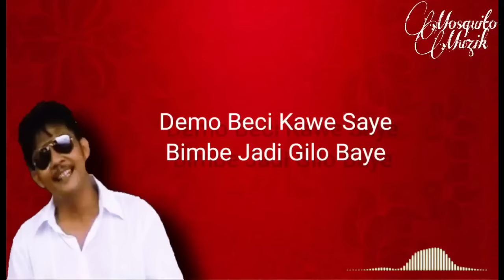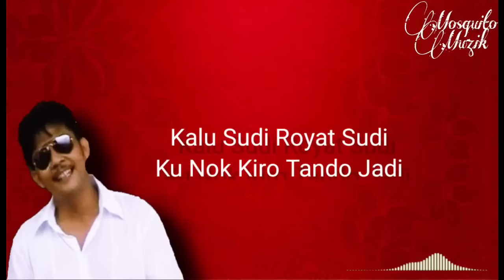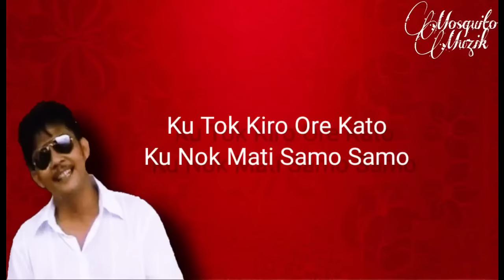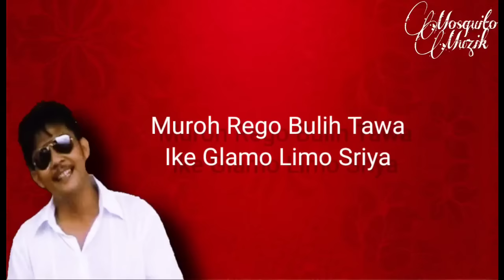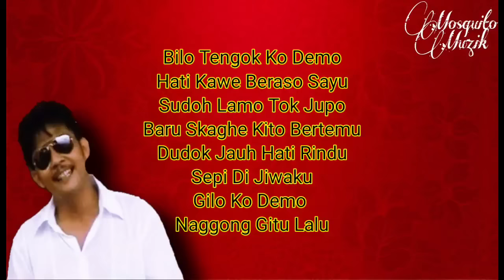ZAIDI BULUH PERINDU - NANGGONG GITU LALU (LIRIK)